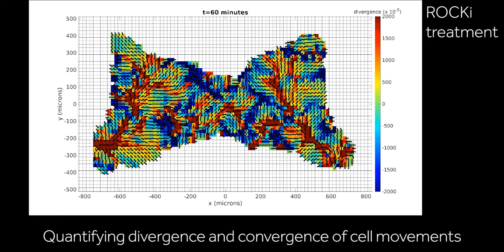Symmetry in motion: chick face development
During development of the vertebrate face, right and left streams of neural crest cells migrate from the neural plate to the ventral side of the embryo to form the facial prominences. The migration, proliferation and patterning of these streams occurs independently of one another but needs to be similar enough to achieve facial symmetry.

A recent paper in Development from Adrian Danescu, Joy Richman and colleagues analyses cell movements in the mesenchymal cells of the chick frontonasal mass (a prominence that forms the facial midline and participates in lip fusion). The researchers utilise organ cultures, drug treatments, cell tracking and statistical analyses of cell behaviours to reveal novel fluctuations between states of order/disorder as well as symmetry/asymmetry in these cells.

You can also meet three authors on the paper - Adrien, Joy and their mathematician collaborator Lisanne Rens - in our 'The people behind the papers' interview: